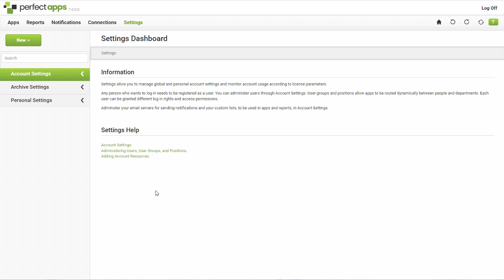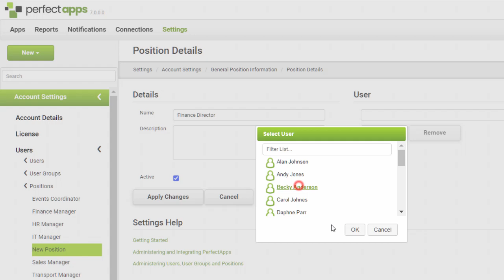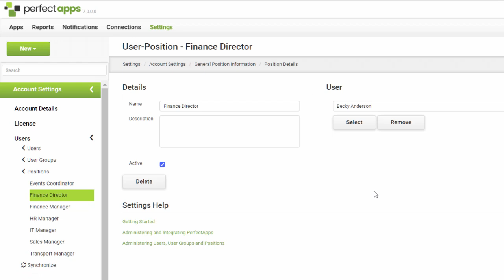Positions and User-Groups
Learn how to create Positions & User-Groups within your PerfectApps™ account.